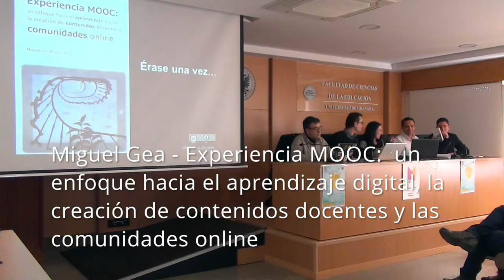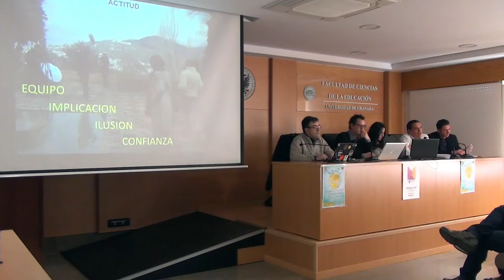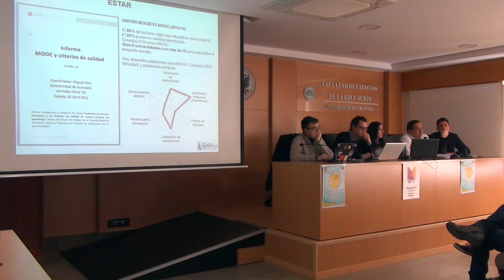Presentación Miguel Gea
Dentro de las I Jornadas sobre Educación Abierta, en el marco de la Open Education Week celebrada en la UGR (OEWUGR), ponencia de Miguel Gea acerca de las experiencias MOOC.